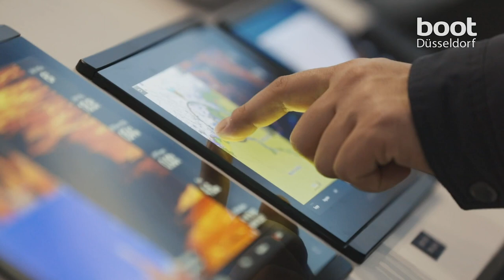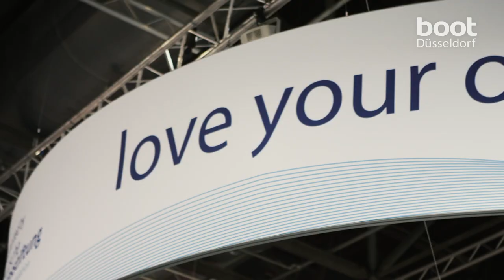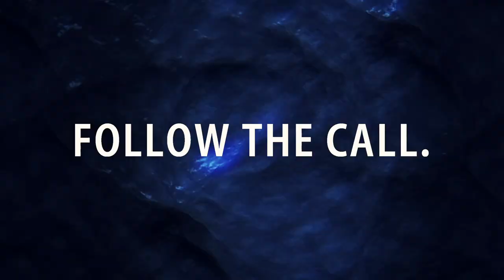boot Düsseldorf 2020 - the world's largest boat show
FOLLOW THE CALL – Follow your passion.
Welcome to the largest event of the year for the global watersports community. For nine days at boot 2020 in Düsseldorf, everyone is in for a treat, whether watersports is a long-time cherished hobby or a brand new passion. Old hands can discover the latest trends and boat premieres,
whilst families book the holiday of their dreams and bargain hunters might even find their next big haul. Be there!